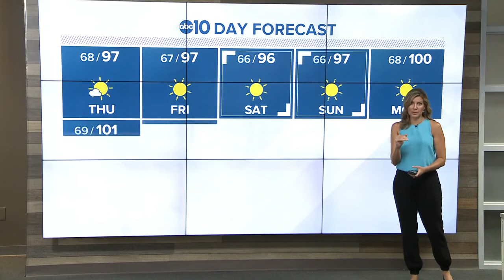Evening Headlines: August 21, 2019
Evening Headlines: August 21, 2019 | Catch in-depth reporting on LateNewsTonight at 11 p.m. | The latest Sacramento news is always